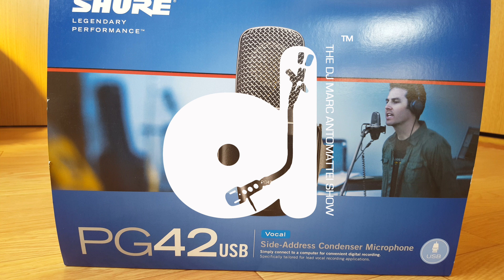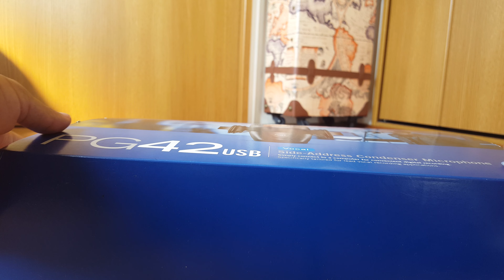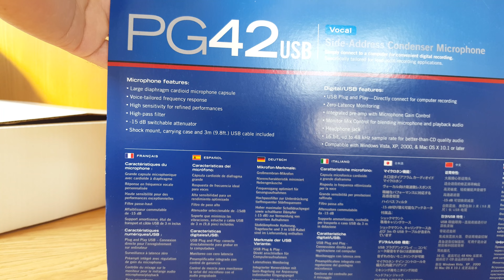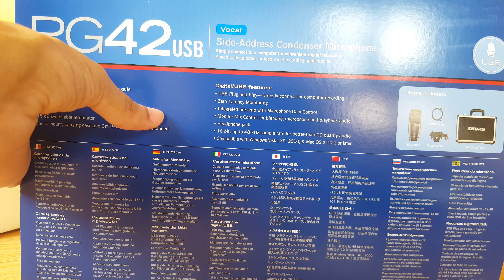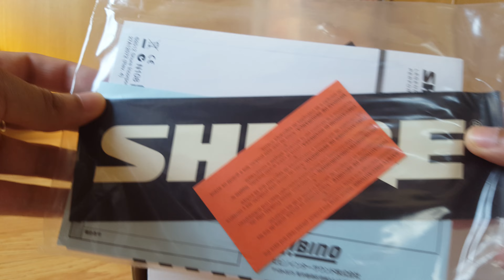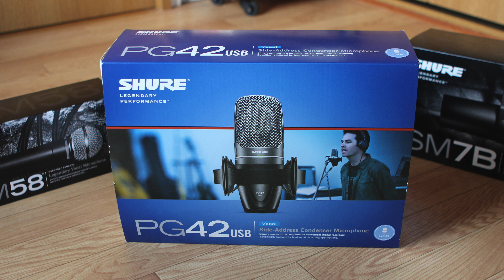Shure PG42 USB Microphone Review & Test - TDMAS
Shure PG42 USB Microphone Review & Test
The best USB microphone for YouTube!